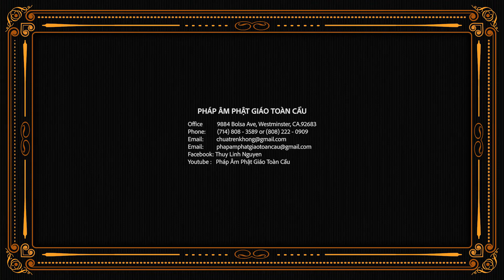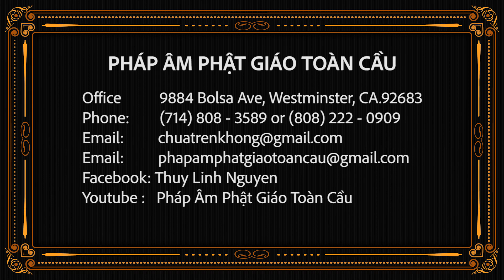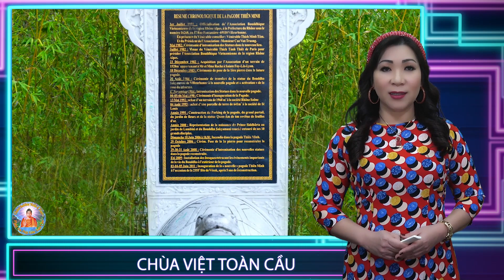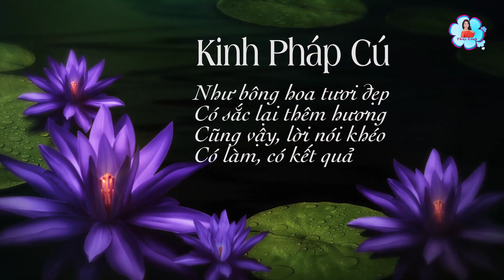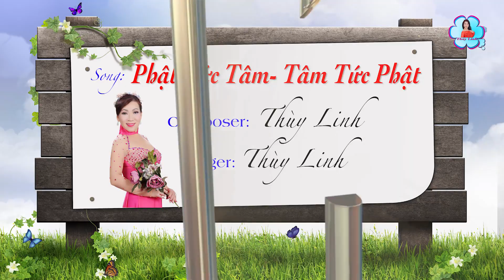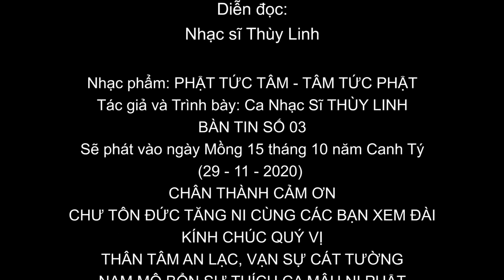CHÙA VIỆT TOÀN CẦU TẬP 2 // 7 CHÙA VIỆT NAM TẠI PHÁP VÀ NGA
CHÙA VIỆT TOÀN CẦU TẬP 2
PHÁP ÂM PHẬT GIÁO TOÀN CẦU xin trân trọng giới thiệu đến quý khán giả chương trình chủ đề giới thiệu: CHÙA VIỆT TOÀN CẦU trên YOUTUBE mỗi tháng 2 kỳ, Mồng 1 và ngày rằm âm lịch.
Tập 2: Chùa Khánh Anh, Thiền Viện Trúc Lâm, Tự Viện Linh Sơn, Chùa Thiện Minh, Chùa Hoa Nghiêm, Chùa Vạn Hạnh, Chùa Phật Quang. Kính mời quý vị đón theo dõi.
Quý vị ủng hộ đài bằng cách: Ấn chuông, LIKE, COMMENT, SUBCRIBES, SHARE cho người thân cùng xem những ngôi chùa Việt Nam đẹp và độc đáo trên toàn thế giới.